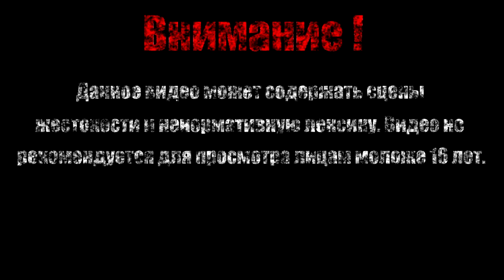Лабиринт минотавра【Магическая энциклопедия.Лунный свет】#4